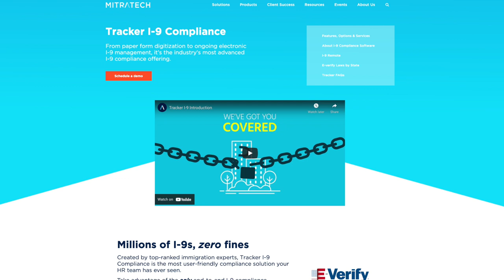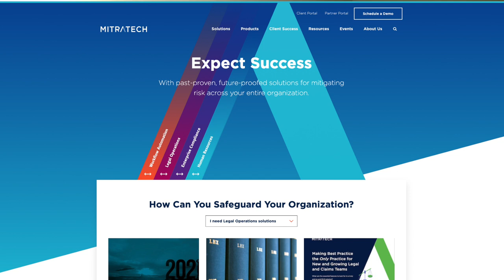What HR and Recruiters Need to Know about Immigration Law in 2021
Welcome to the TotalPicture Podcast with Producer/Host Peter Clayton. Today, we’re going to focus on immigration – specifically The Diversity Immigrant Visa program, also known as the green card lottery. The Immigration Act of 1990 established the current and permanent Diversity Visa (DV) program. Joining me is Brian Fancher, the VP of I-9 Product Management and Chief Compliance Officer at Tracker, recently acquired by Mitratech. Brian leads the definition and roadmap of the company’s hiring compliance products, he is responsible for developing best practices — policies, procedures, reporting, and training — that help organizations stay compliant with I-9 and E-Verify® laws.

TALKING POINTS:
1. Brian, welcome to the TotalPicture Podcast. Tell us a little bit about your background.
2. Is Tracker operating as a separate company, or are you integrated with Mitratech?
3. Talk to us about I-9 Compliance. Specifically, what is I-9?
4. Why did Mitratech acquire your company, Tracker – and what other products and services does Mitratech offer?
5. What are some of the new reforms to the employment-based immigration system?
6. As I mentioned in my open, the Diversity Immigrant Visa program was first enacted in 1990 give us some background regarding DIV.
7. If your native country (say India), is not eligible under the DIV, are there other ways you can qualify for the Diversity Visa?
8. What are the educational requirements?
9. U.S. green cards might increase under the Diversity Visa Program from 55,000 to 80,000. How can HR departments work with their company legal teams to be prepared for this?
10. What are some of the changes to the E-Verify employment verification system?  How does this affect HR departments?
11. What are some other issues you see in 2021 regarding immigration compliance?
12. Since the DIV is a lottery if you applied can you check your status?
13. I’ve heard that if you’re selected in the green card lottery, it’s important to act fast, even though it could still be a year or more before you’re able to come to the US. Is that true?
14. Is it true that there are many deceptive agencies that charge fees from applicants or falsely claim to increase the applicant’s winning chances?
15. What haven't I asked that's important for our audience to know about the current immigration laws and procedures?